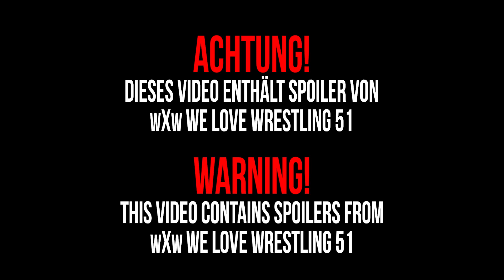wXw SHOTGUN Backstage Vlog: We Love Wrestling 51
Es ist das erste wXw-Event seit dem EPISCHEN orld Tag Team Festival 2023 Wochenende voller Action. wXw ist mit We Love Wrestling 51 in Bielefeld.

Es gibt Nachwirkungen von unserem Wochenende in Oberhausen, alte Rechnungen müssen beglichen werden, und sowohl die wXw Women's World Championship als auch die wXw Shotgun Championship stehen vor einem der lautesten und verrücktesten Crowds in ganz Europa auf dem Spiel!

ACHTUNG: Enthält Spoiler von wXw We Love Wretling 51.

Möchtet ihr wXw We Love Wrestling 51 in voller Länge sehen? Es ist JETZT verfügbar auf wXwNOW 2.0!

Alles, was ihr tun müsst, ist Kanalmitglied zu werden, indem Sie auf die Schaltfläche „Beitreten“/„Mitgleid Werden“ unter diesem Video klicken, und für nur 9,99 EUR pro Monat erhaltet ihr Zugang zu We Love Wrestling 51, allen 5 Events von World Tag Team Festival 2023 und noch viel mehr wXw-Action!

It's the first wXw event since the EPIC weekend of action we saw at World Tag Team Festival 2023, as wXw heads to Bielefeld for We Love Wrestling 51.

There's fallout from our weekend in Oberhausen, old scores to settle, and both the wXw Women's World Championship, and wXw Shotgun Championship are on the line in front of one of the loudest and craziest crowds in all of Europe!

WARNING: Contains spoilers from wXw We Love Wretling 51.

Want to watch wXw We Love Wrestling 51 in full? It's available to watch on wXwNOW 2.0 RIGHT NOW!

All you need to do is join wXwNOW 2.0 by clicking the "Join"/"Mitgleid Werden" button below this video, and for only 9.99 EUR a month, you'll get access to We Love Wrestling 51, all 5 events from World Tag Team Festival 2023, and a whole lot more wXw action!